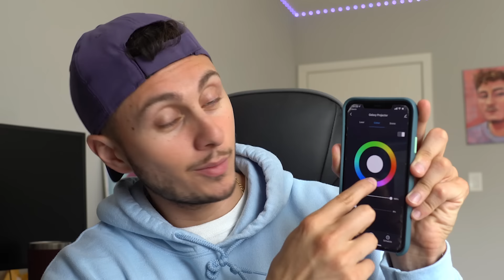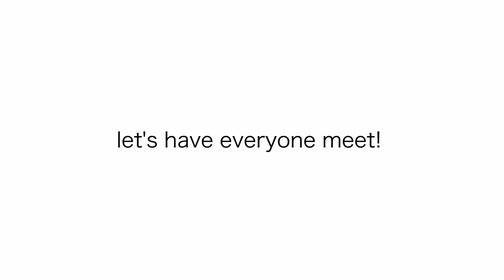Youtubers BLIND DATING PART 2!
I gather Kian Lawley, Jc Caylen, Christian Seavey, Alex Wassabi, & Kevin Langue to go on 3 BLIND DATES!!!

video was inspired by the legends SIDEMEN

if you’re reading this you’re better than most people. comment “david you’re a silly boy”

SHOUTOUT TO THE CREW